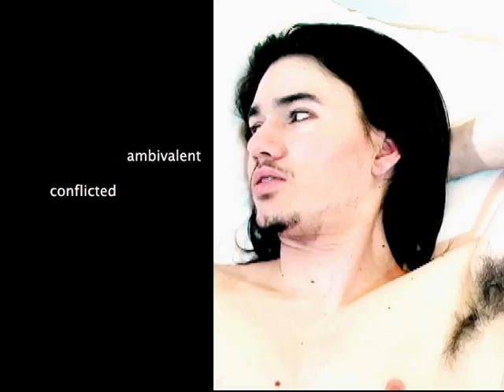End of a Relationship (Alternate Version)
An extended version of End of a Relationshop